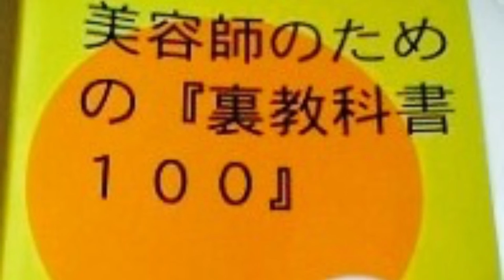【美容師は髪しか切れない】培った知識とITで切り拓くNEW美容師の形とは？